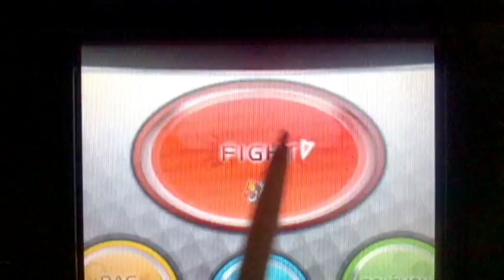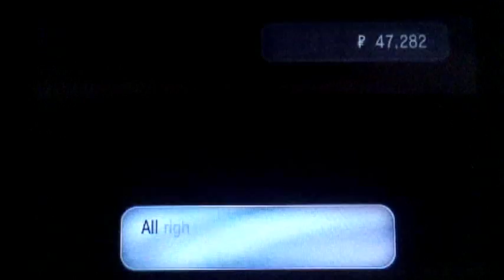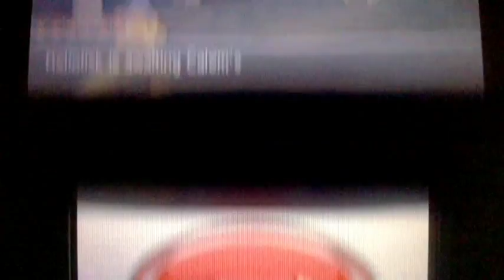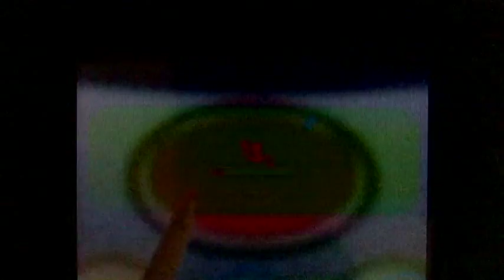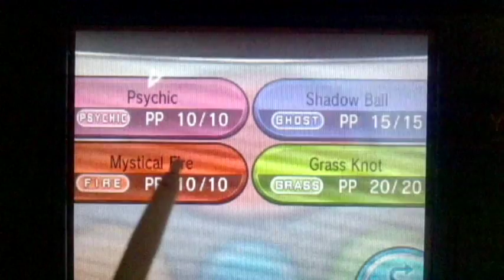Pokemon X Movie part 71 "An Unforgivable Crime"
On the next day, more serious things happen in Lumiose City that catches Looker and Calem's attention. Someone vandalized valuable artwork in the museum, and now the culprit is stealing Pokemon from trainers they lure into battle in the alleyways of the city. It is up to the teamwork of Calem and Looker to find out who is responsible. By the way, I apologize for the rumbling noises that you'll occasionally hear. My new "room" is closer to the front door, so chances of hearing a car run down the road outside my house is more likely than ever. Good thing I am getting Moon Version. traffic gets quiet around night hours.